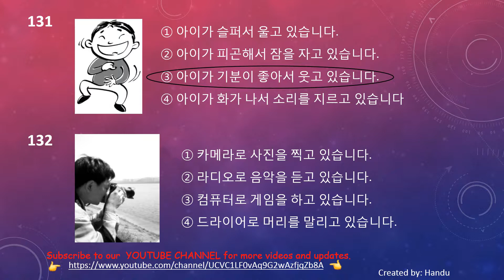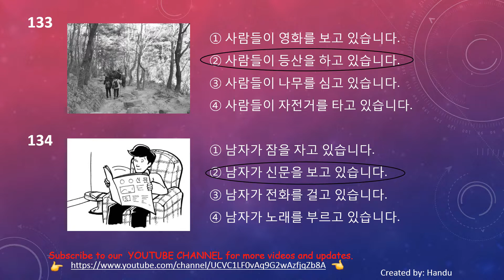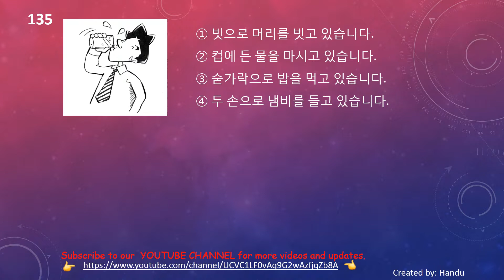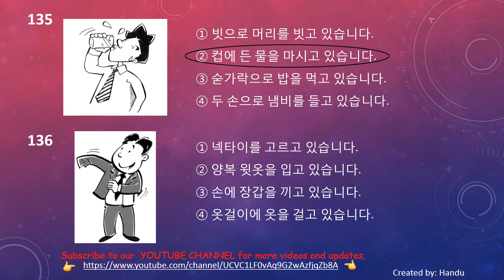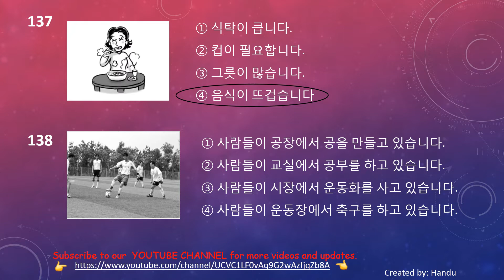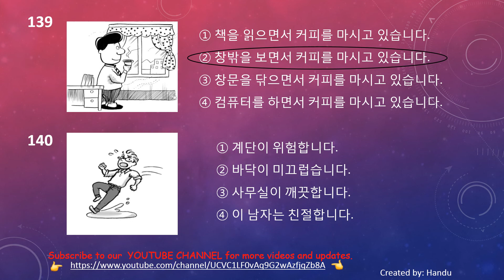LEARN EPS-TOPIK PRACTICE READING 131-140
For those who wants to work in south korea and be an EPS-TOPIK PASSER!!!

You can also search us in FB : https;//